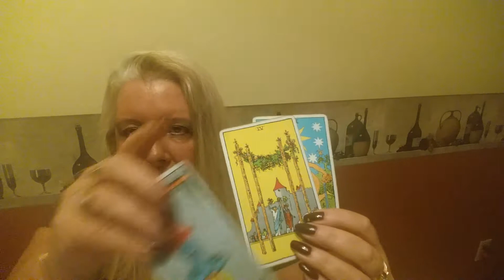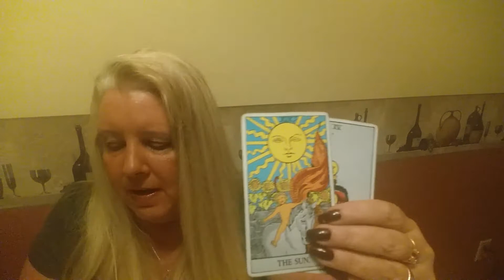VIRGO Psychic Tarot Reading for the month of May 2017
A general reading for Virgo for the month of May 2017.  For personal psychic readings please contact Jackie directly on her